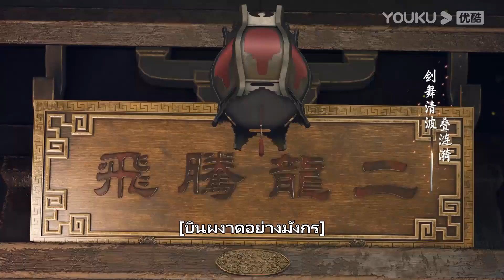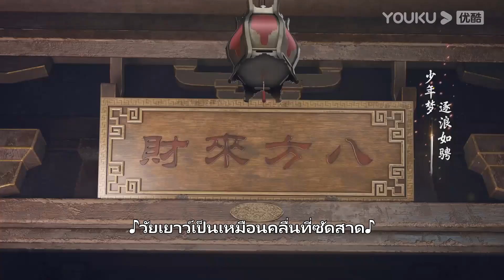FIN | พาเถ้าแก่เซียวเซ่อหลงทาง เลยถูกขึ้นหนี้เป็น 800 ตำลึง | ดรุณพเนจรท่องยุทธภพ | YOUKU